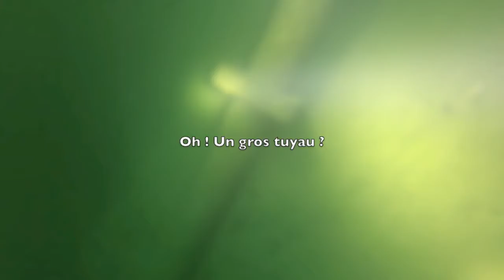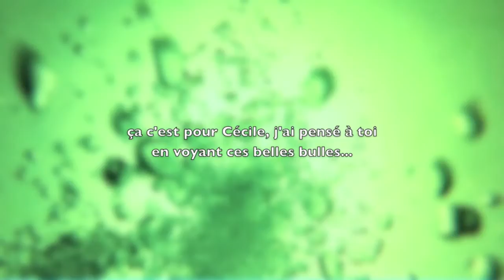Vaumarcus plongée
Plongée sur le site de Vaumarcus Fred et Julien